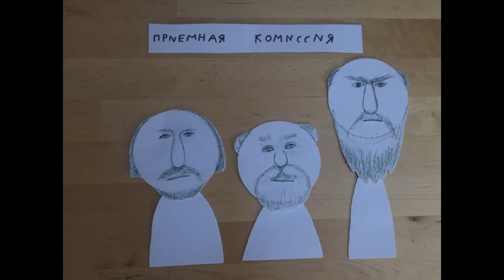aleshastupin ПУТИН И СТРАШНЫЙ СУД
Мультфильм "Путин и страшный суд". Автор сценария и режиссер Алёша Ступин. Анимация Алёша Ступин. Текст читает Алёша Ступин.